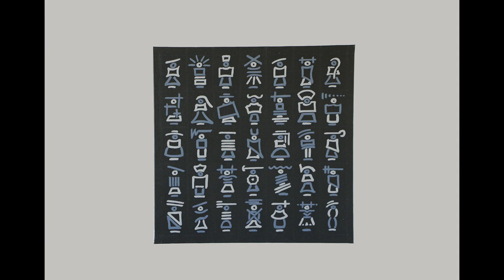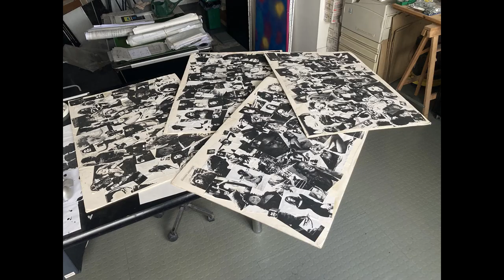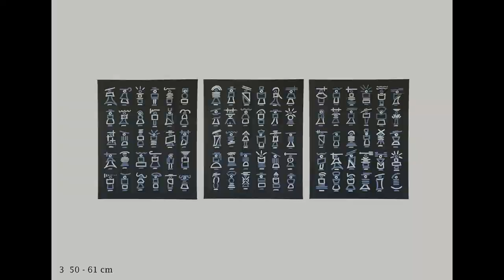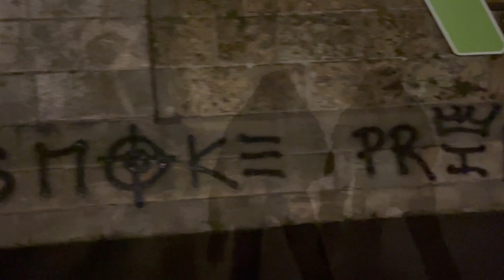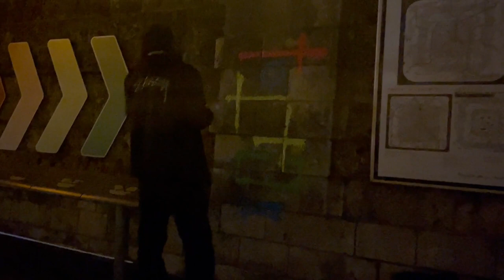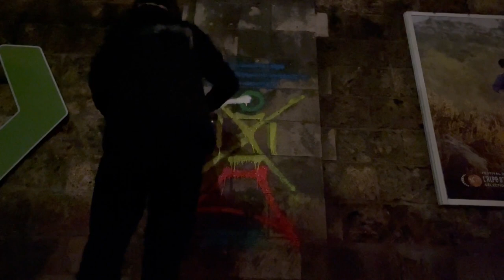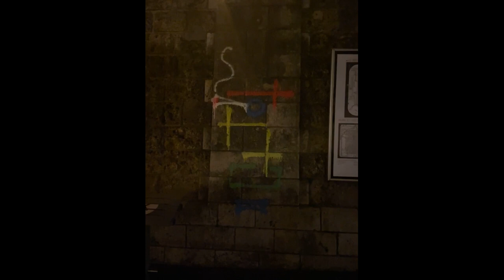KINGSMOKE - PAINTINGS ON CANVAS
ALL OF THESE PAINTINGS ON CANVAS ARE PROPERTY IF I GOT A PROBLEM OF  SERIGNE ANDY MODOU MBENDA FALL
KHALID GENERAL DES BAYE FALL      MBAKCKE      SENEGAL
THIS ENTIRE COLLECTION MUST BE MOVED TO SENEGAL
YOUTUBE ARTIST AND MODEL    ASIAN DOLL   AND   ARI DUGARTE
MISHARRON JERMEISHA ALLEN  USA   AND   ARIANA DUGARTE  MEXICO
GOT ONE OF THEIR CHOICE EACH ON THIS COLLECTION

CERTIFIED BY NOTARY

DONT EVEN THINK ABOUT THE FOLOWING  PERSONS
TO OWN ONE OF THESES PAINTING  AFTER A BIG PROBLEM ON MY LIFE

SERGE P°TAIN
CHRITIANE P°TAIN  BORN G°ERING
CLAIRE H°TLER G°ERING   DAUGHTER OF JEAN WEBER  SON OF H°TLER
NICOLAS H°TLER G°ERING   SON OF JEAN WEBER  SON OF H°TLER
CELESTE  H°TLER G°ERING   DAUGHTER OF NICOLAS H°TLER GO°RING

THESE NEGATIVES PERSONS ARE USURPING   MY BOURGOGNE NAME

WE HAVE NO GENETIC COMMON CHROMOSOME

EMMANUEL H°YLER   SON OF JEAN WEBER 2
BROUGHT ME MORE THAN LITTLES PROBLEMS
WITH  DGSI  DGSE  COPS INDICS  PSYS      HE IS JUST FRIED   MAD

THEY ARE      BORN DEUTCH SPYS     SAD 40S NAMES